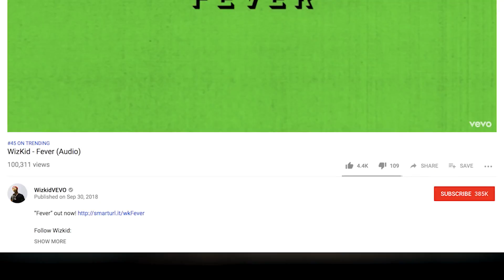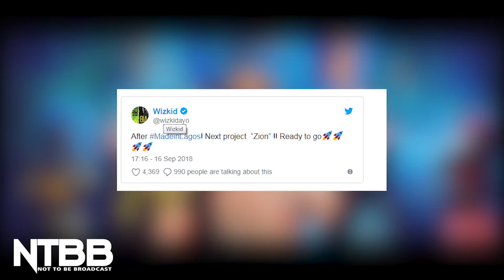Is Wizkid Back On Track With Sony Music? [NTBB]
Wizkid has been on the NTBB hot seat for 4 episodes in a row and on this one, we look at his latest releases and what it says about his relationship with Sony Music. We also dare to ask if he is ready to end his 2018 as the artiste of the year.

Watch and share your thoughts.